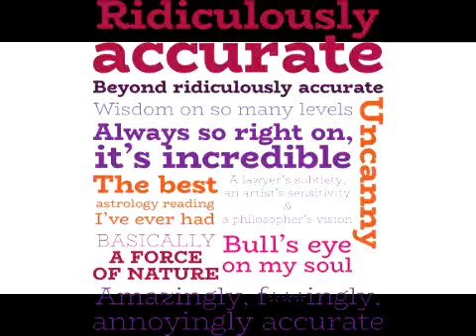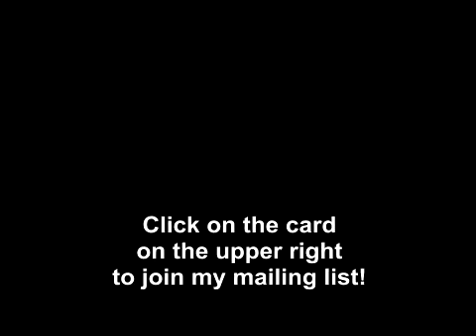Astro-Insight for June 2018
Kathy Biehl's light-hearted but practical Astro-Insight for  June  2018

Like me on Facebook:
Empowermentunlimited
AND
The Astro-Insight Lounge